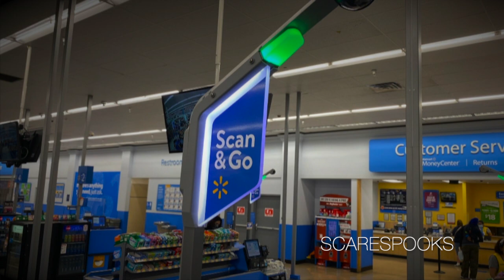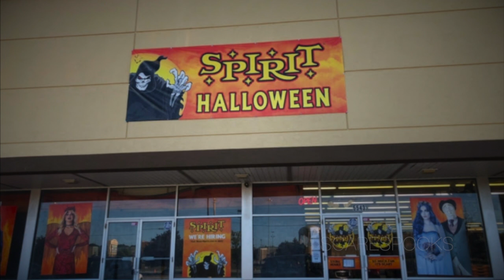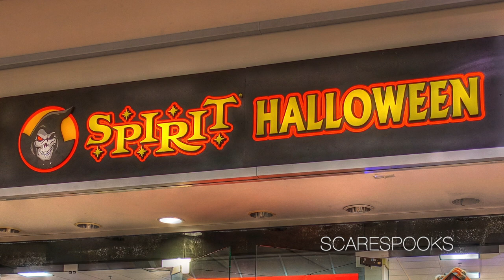3 Truly Horrifying Halloween Stories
Halloween is a time where kids can have free candy when they go to random house's, however sometimes that isn't always the case and it can become a nightmare real quick... so here are 3 true horror stories that I'll be narrating..

If you want to send a personal TRUE story of yours, please send it through